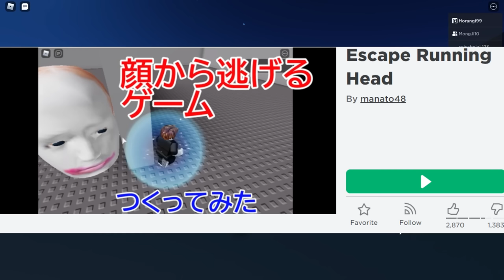Kena Kejar Dengan Kepala Gergasi ... [Escape Running Head] (Roblox Malaysia)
Dalam video kali ini Horangi main Escape Running Head. Game in kita perlu keluar dari maze dan elakkan diri daripada kepala gergasi.